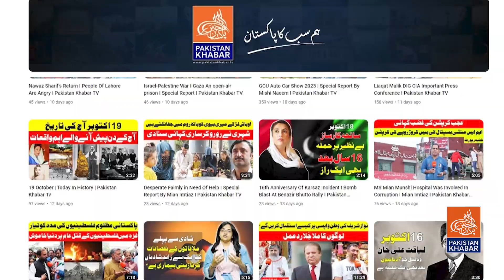Tehreek-e-Insaf Protest | Police Clash Escalates | Female Worker Hesitates as Police Charge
Witness the unfolding chaos as tensions escalate between Tehreek-e-Insaf protesters and the police force. In a dramatic turn of events, a female worker hesitates as the police charge forward, sparking further controversy.